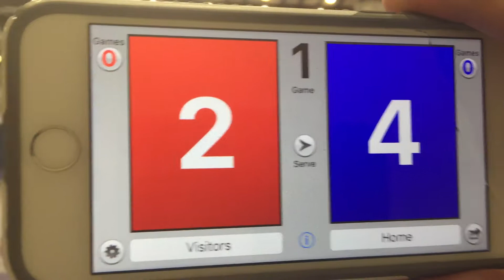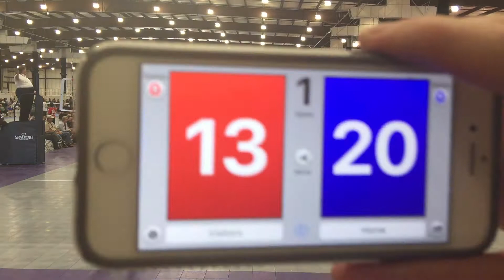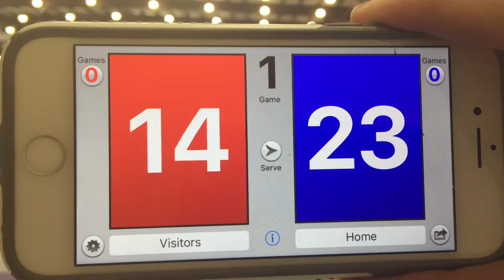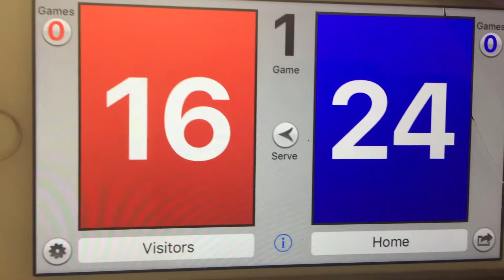2017.09.23 - Bay to Bay 16-2 set 2 (L 16-25)